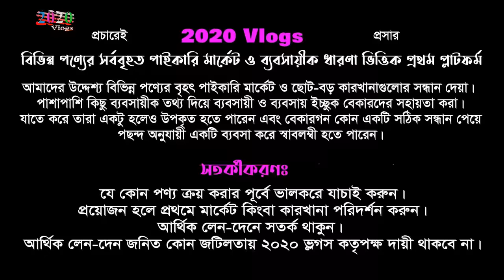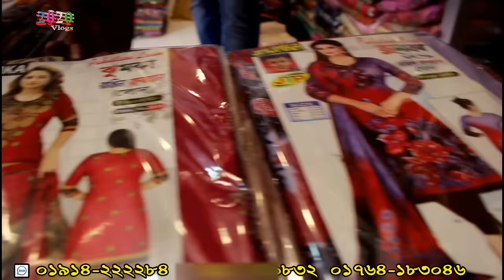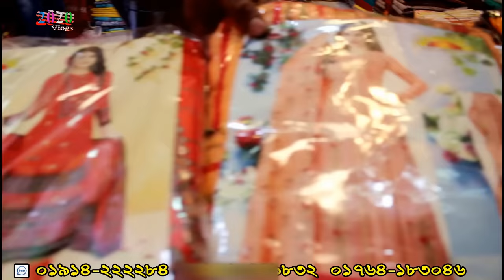ভূলতা গাউছিয়া থেকে ১৫০ টাকায় থ্রি পিছ পাইকারি কিনে ব্যবসা করুন | three piece wholesale | business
দোকানের নাম: রিশামনি থ্রি পিস
ভুলতা, গাউছিয়া মার্কেট-১ (নিচতলা), গলি নং-৪, দোকান নং-৬২/৬৩, রুপগঞ্জ-নারায়ণগঞ্জ
Imo/WhatsApp 👉 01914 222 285 👉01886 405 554

🚺নতুন ব্যবসায় ইচ্ছুক বেকারদের জন্য থাকছে বিশেষ সুযোগ।
1️⃣সারাদেশে কন্ডিশনে পাইকারি সেল দেয়া হয়।
2️⃣অর্ডার কনফার্ম করতে পাঁচ শত টাকা বিকাশ করে বাকি টাকা প্রডাক্ট হাতে পাবার পরে।
বিঃদ্রঃ অর্ডার করতে এবং নতুন কালেকশন দেখতে ইমো নাম্বারে যোগাযোগ করুন।
প্রিয় দর্শক,
সঠিক সন্ধান ও তথ্যের অভাবে প্রতিযোগীতা মূলক বাজারে ব্যবসায় কাঙ্খিত প্রফিট করা কিংবা ব্যবসা শুরু করাটা অনেকটাই কঠিন হয়ে পরে। আমাদের উদ্দেশ্য ব্যবসায়ি ও ব্যবসায় ইচ্ছুক বেকার ভাই-বোনদেরকে বিভিন্ন পণ্যের সর্ববৃহৎ পাইকারি মার্কেটের সন্ধান ও কিছু ব্যবসায়ীক তথ্য দিয়ে সহায়তা করা। দেশের প্রত্যন্ত অঞ্চলের ব্যবসায়ীগন যাতে একটু হলেও উপকৃত হতে পারে এবং বেকার ভাই/বোন কোন একটি ব্যবসা শুরু করে স্বাবলম্বী হতে পারে।

দর্শক,
আমরা সর্বদাই চেষ্টা করি বেষ্ট সন্ধানটি আপনাদের সামনে তুলে ধরতে। আপনারা অবশ্যাই যাচাই করে অর্ডার কনফার্ম করবেন।

ব্যবসার ধারণা,
2020 ভ্লগস,
online business,